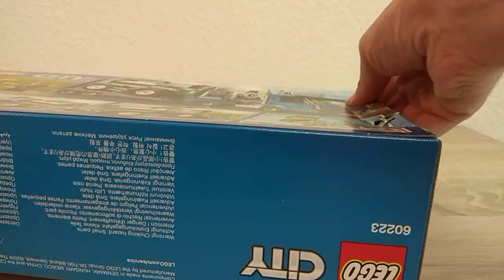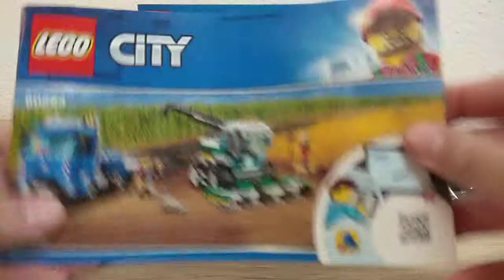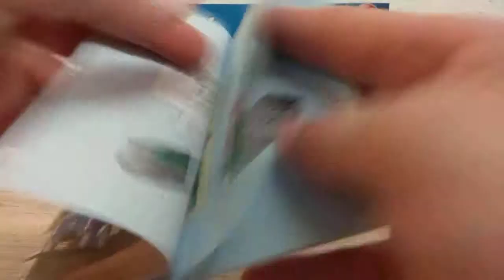Lego® Transporter für Mähdrescher 60223 Review und Unboxing in deutsch/german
Heute entführe ich Euch in die Welt der Bauern.
Mit diesem Set bestehend aus einem LKW Transporter und einem Mähdrescher.
Lasst es uns gemeinsam erkunden.
Und ich wünsche Euch viel Spaß dabei :)